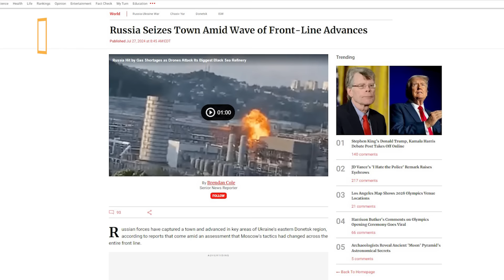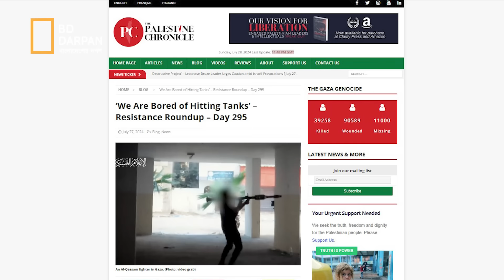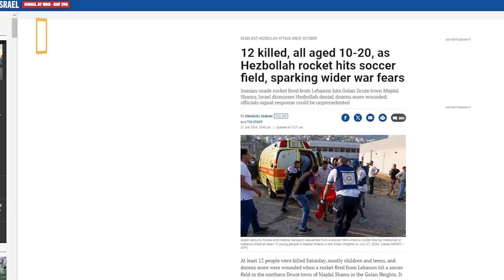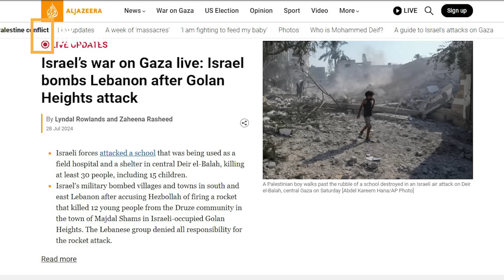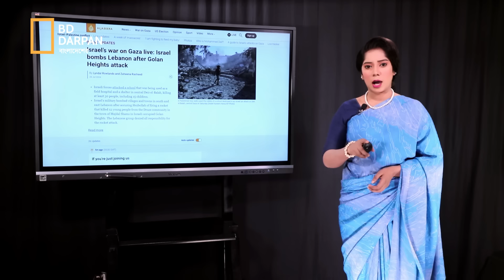আজকের দুনিয়া (২৮.০৭.২৪)